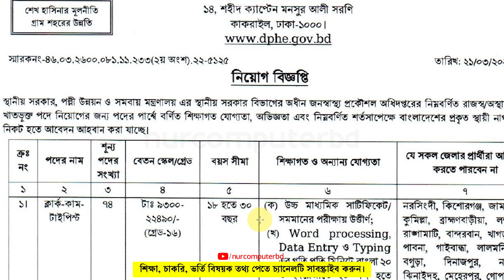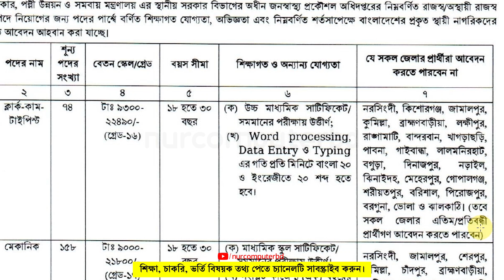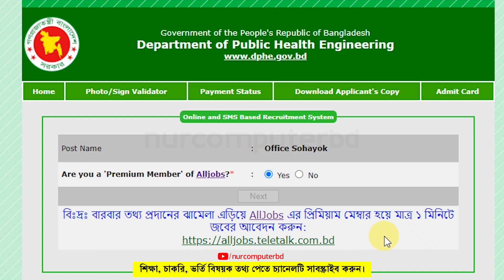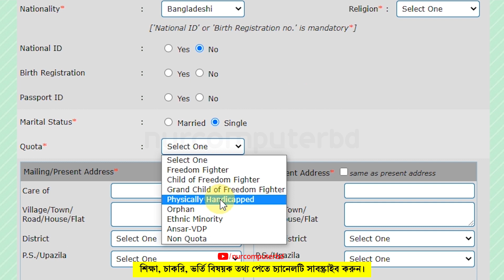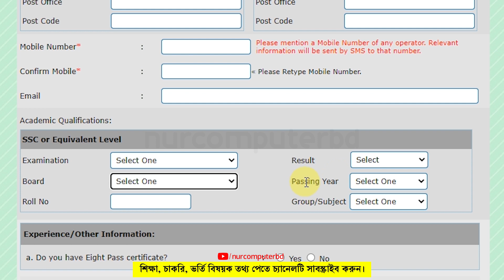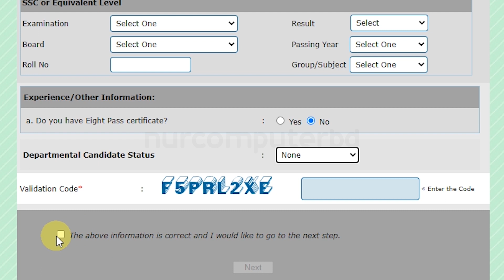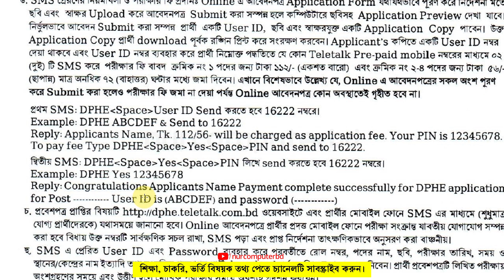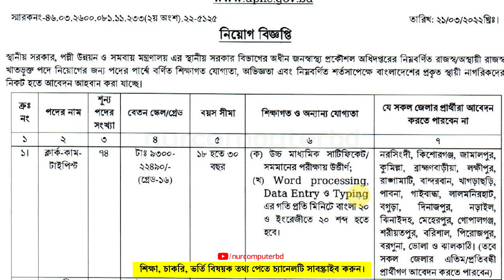জনস্বাস্থ্য প্রকৌশল অধিদপ্তর চাকরির আবেদন | DPHE Job Apply 2022 | DPHE Job Circular | DPHE Teletalk